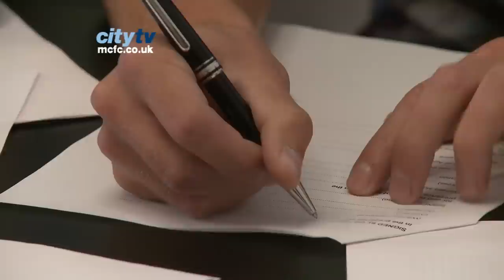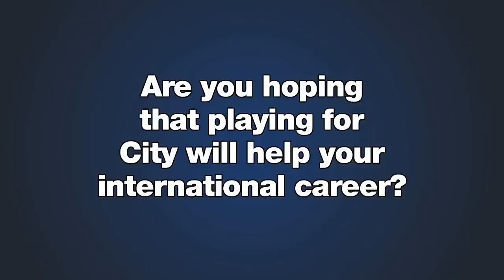MATIJA NASTASIC: Exclusive first interview as a Manchester City player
Matija Nastasic does his first interview with CityTV following his move from Fiorentina.